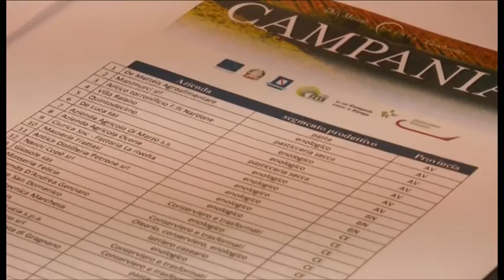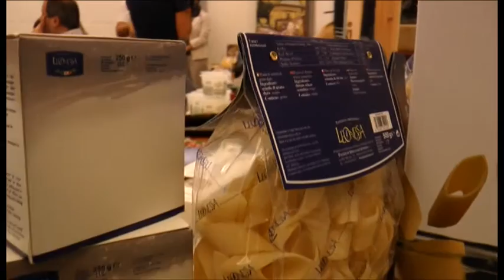Napoli - Le eccellenze campane sbarcano in America -2- (12.09.14)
- Napoli - Le eccellenze campane sbarcano in America (12.09.14)